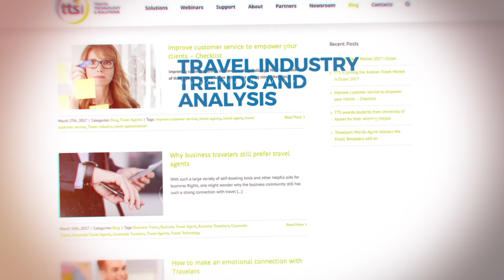TTS' Achievements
Over the past years, TTS has achieved several milestones in the travel software industry. Since 2011 TTS built a wide product portfolio of B2B and B2C solutions that helps travel agents all over the world to offer a more productive and better service to their clients and customers. In the years to come, we will continue improving and creating innovative solutions that are able to solve the everyday challenges of our clients.

for more information about TTS' full portfolio
- Travelport Mobile Agent
- TTS Consolidator
- TTS Corporate
- TTS WebAgent
- TTS WeBook

Co-funded by 'Programa Lisboa 2020, Portugal 2020 and the European Union, through FEDER'